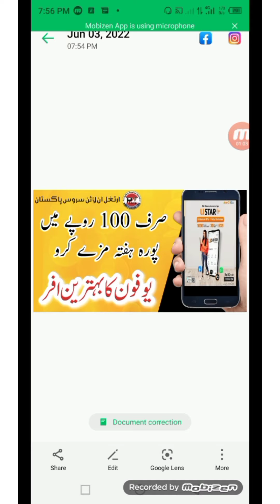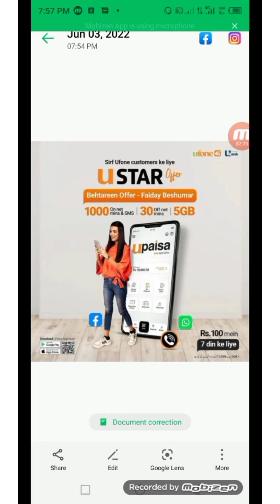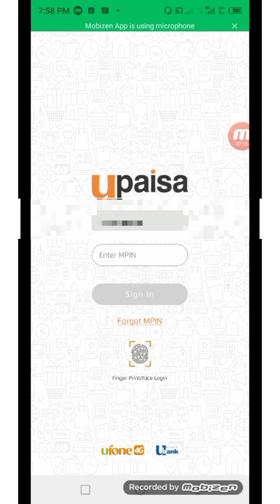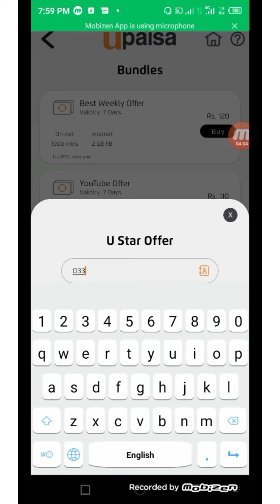Ufone Best Weekly Offer Activation||Free Data||Free Call||All Net Call and SMS U Star Offer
ufonefree Ufone applyonline I love informally informative smss videos websites blog etc.
U Paisa App Download Link is available with Artaghal  Online Team